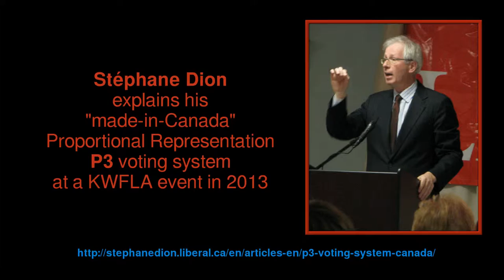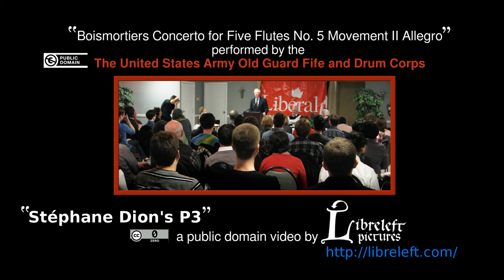Stéphane Dion's P3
Stéphane Dion described the Proportional Representation voting system he developed for Canada at a public electoral reform event hosted by the Kitchener Waterloo Federal Liberal Association in January 2013.